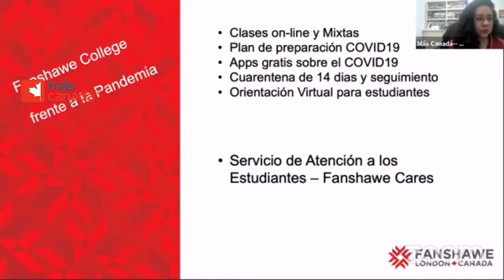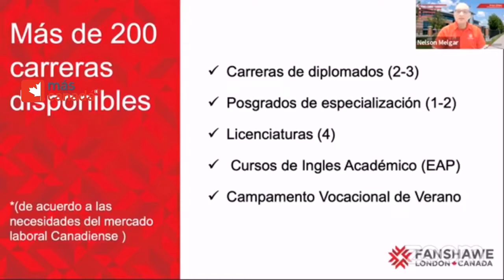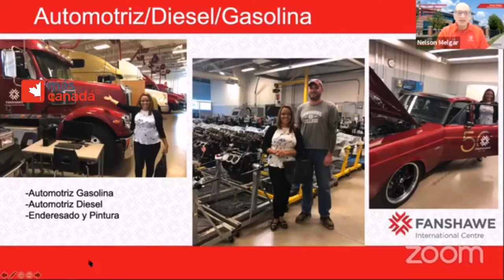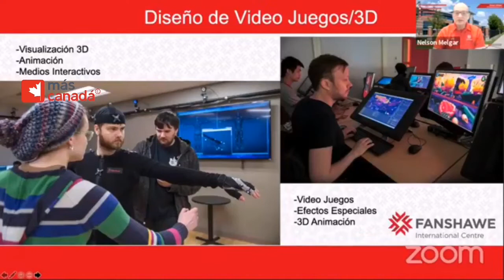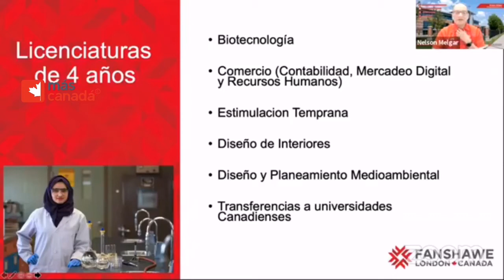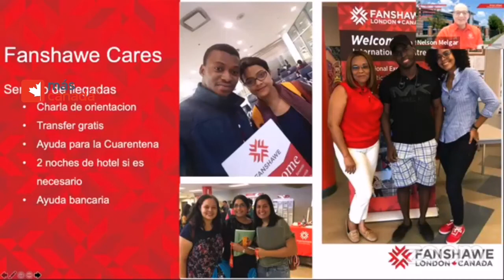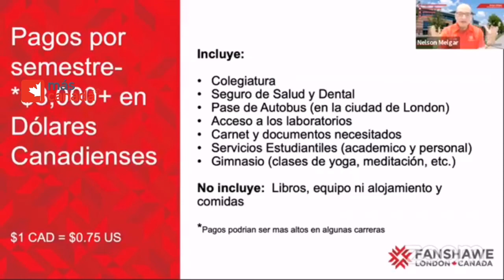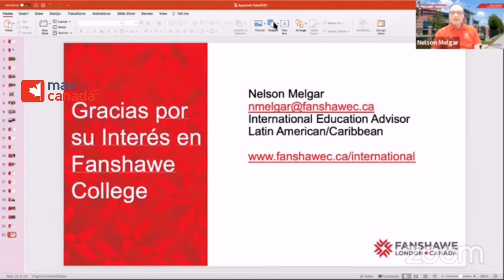Famshawe College en la 4a Semana de Educación Superior en Canadá | Más Canadá